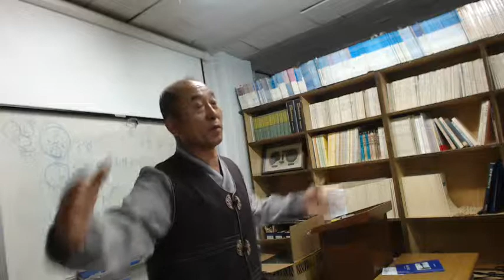10월 23일 박종구 천부의학 광고Video 599